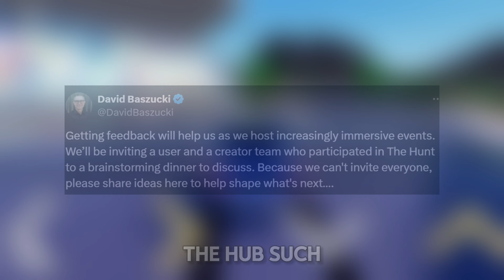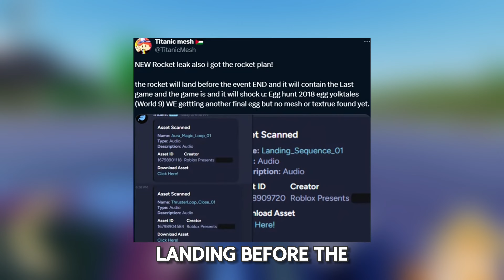(3/22/24) ROBLOX EGG HUNT 2024 LIVE EVENT LEAKED!